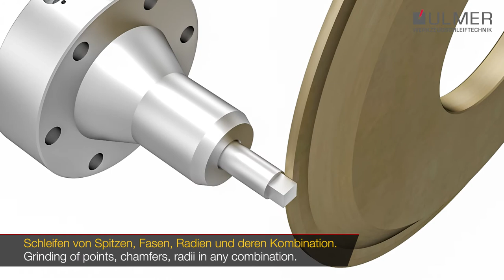SF 40 | Endenbearbeitungsmaschine | End profile grinding machine | Ulmer Werkzeugschleiftechnik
Unsere Endenbearbeitungsmaschine SF 40 steht für:

■ Erzeugung von Spitzen, Fasen, Radien und deren Kombination an den Enden zylindrischer Werkzeuge aus Vollhartmetall, HSS und Keramik.
■ Schleifeinheit mit einer flüssigkeitsgekühlten Motorspindel.
■ Variable Spindelanordnung der Schleifeinheit für mehr Flexibilität, parallel oder senkrecht.
■ Bis zu vier verschiedene Schleifscheiben auf einer Aufnahme montierbar.
■ Einsatz unterschiedlicher Futterspannsysteme.
■ Messtaster zur Erfassung der axialen Werkstückposition und Winkellage der Kühlkanäle.
■ Automatische Beladeeinrichtungen stehen optional zur Verfügung.
■ CNC-Steuerung NUM Flexium+ mit leistungsstarken NUM DriveX Antrieben und integrierter Sicherheitsarchitektur NUM-Safe.

Our End profile grinding machine SF 40 stands for:

■ Grinding of points, chamfers, radii in any combination at the top of cylindrical tools made from tungsten carbide, HSS or ceramic.
■ Grinding unit with a liquid-cooled motor spindle.
■ Variable spindle position of the grinding unit for more flexibility, parallel or rectangular to the workpiece spindle.
■ Up to four different grinding wheels can be mounted on one flange.
■ Use of different chuck clamping systems.
■ Measuring probe for detecting the axial workpiece position and angular position of the cooling holes.
■ Automatic loading devices are available as an option.
■ CNC control NUM Flexium+ with powerful NUM DriveX drives and integrated safety architecture NUM-Safe.

■ Kontakt | contact

ULMER WERKZEUGSCHLEIFTECHNIK GmbH & Co. KG
August-Nagel-Str. 9
D-89079 ULM

Tel.:
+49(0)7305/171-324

Fax:
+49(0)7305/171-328